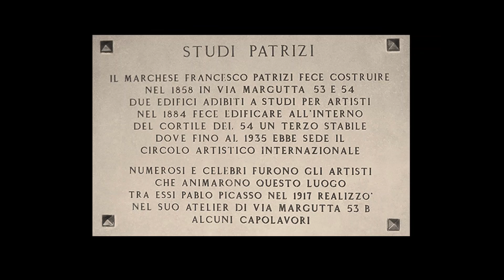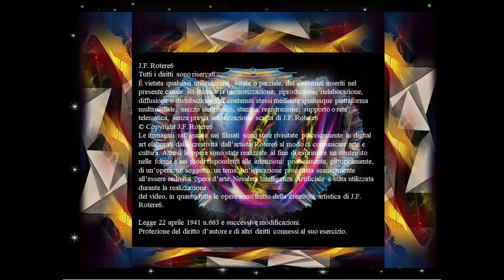PICASSO SECONDA PARTE UNA VITA PER L'ARTE DEDICATED A PABLO PICASSO - PROGETTO J.F. ROTERE6